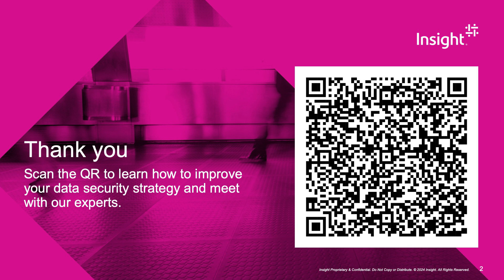Fireside Chat: How to Safeguard Against Data Loss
Get the experts’ take on data security with Commvault. Tune in to hear Insight data protection and cybersecurity professionals explore proactive approaches for data protection, threat management, and recovery — plus, discover the benefits of Commvault solutions, available from Insight.